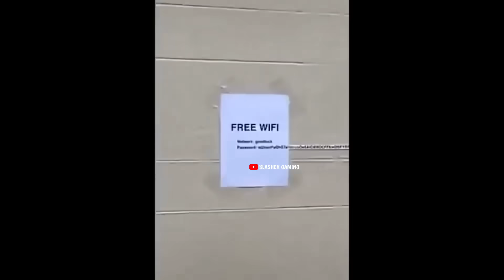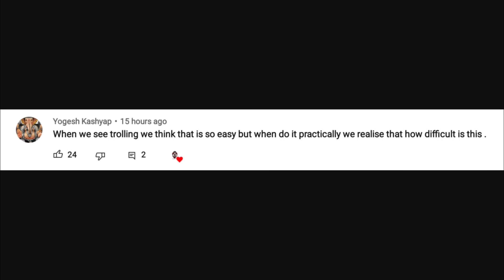PUBG MOBILE FUNNY & HILARIOUS MOMENTS 😆🤣